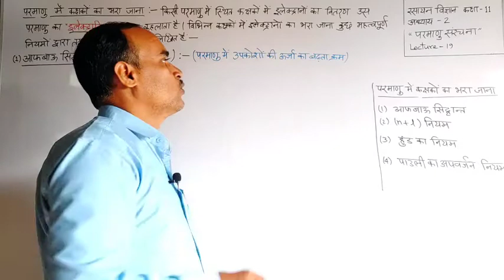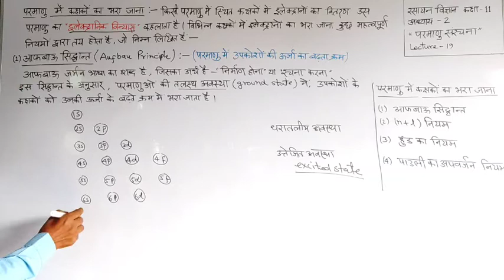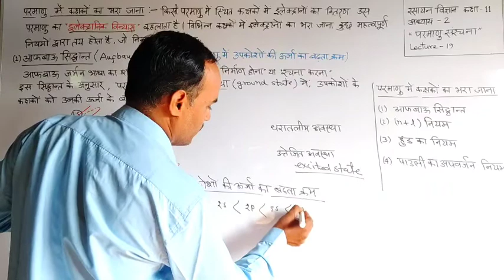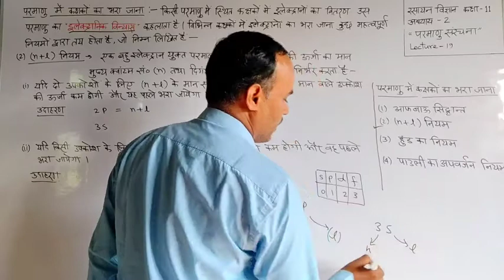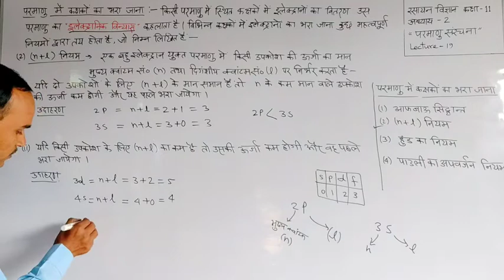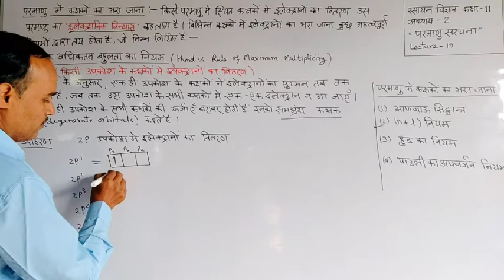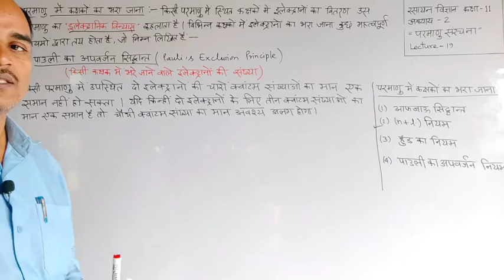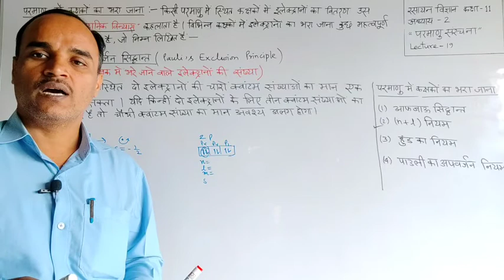आफबाऊ सिद्धांत, पाउली का अपवर्जन सिद्धांत, हुण्ड का नियम, (n+l) नियम, ATOMIC STRUCTURE, L-19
Chemistry 11th
All Boards
NEET
JEE